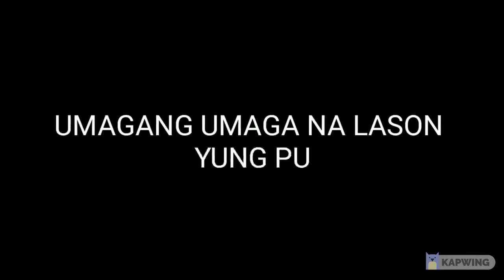cat save on food poison?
vibe